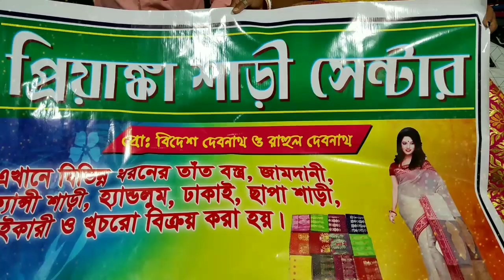💥লকডাউন থেকে বাঁচতে , জলের দামে স্টক খালি করে দিলো কোম্পানি । Priyanka Saree Centre . ReadyToGo.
💥লকডাউন থেকে বাঁচতে , জলের দামে স্টক খালি করে দিলো  কোম্পানি ।   Priyanka Saree Centre . Ready To Go.

👇Address:-

💥প্রিয়াঙ্কা শাড়ী সেন্টার
💥নামঃ- বিদেশ দেবনাথ ও রাহুল দেবনাথ
 💥হরিপুর ষ্ট্রীট, জয়নিতাই মোড়, বুড়োশিবতলার অপজিট, শান্তিপুর, নদীয়া,

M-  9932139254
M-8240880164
(Text Message OR Whats Apps)
T&C Apply